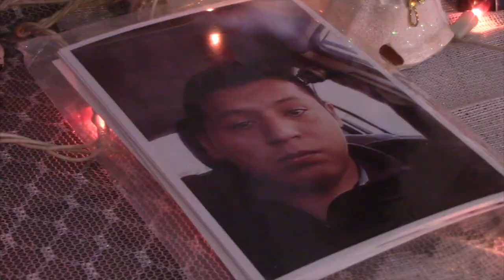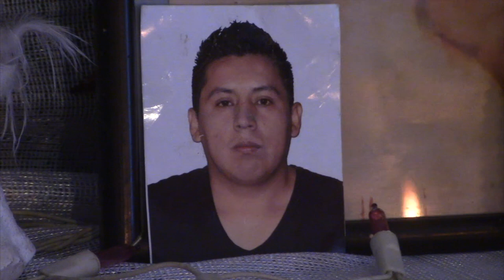Pide repatriar el cuerpo de su esposo fallecido en el intento del sueño americano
Favian Valverde, ciudadano oriundo de Girón, ante la falta de un trabajo estable, en febrero decidió emigrar hacia los Estados Unidos, su meta era permanecer tres años y adquirir una vivienda y estabilidad económica para su familia; sin embargo en el trayecto perdió la vida, hoy, su esposa, tiene una deuda alta que pagar y dos hijos que mantener; pero, por el momento lo que más le preocupa es la incertidumbre de cuándo regresará el cuerpo de su esposo para darle sepultura.